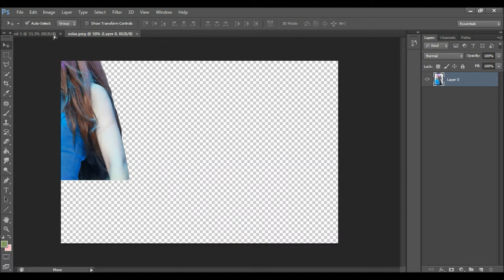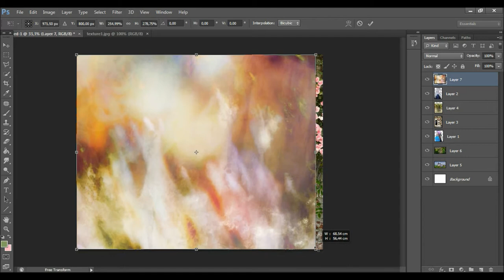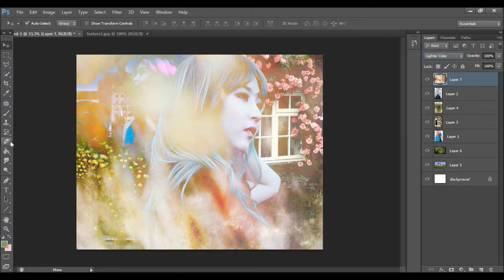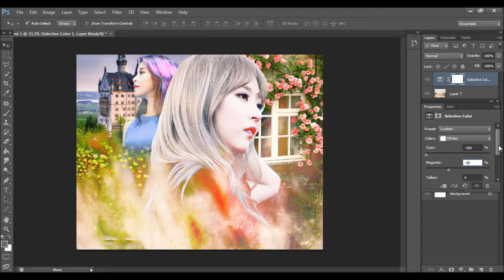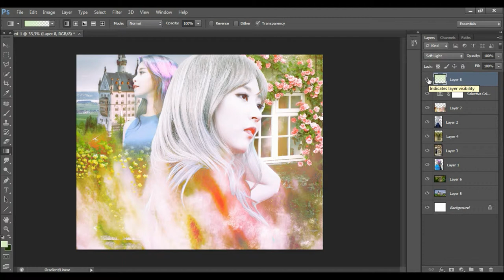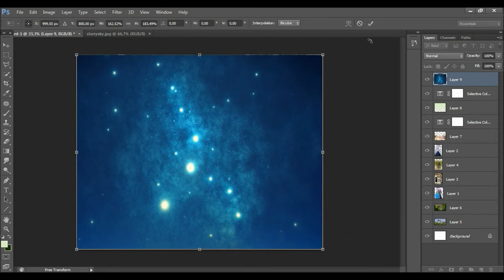[SPEED ART] Asianfanfics Poster Tutorial - Photoshop